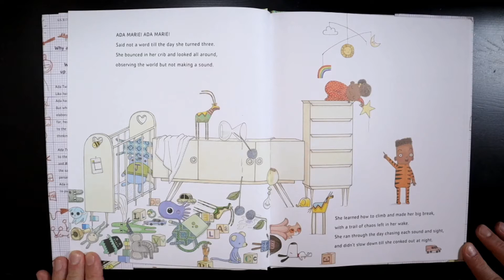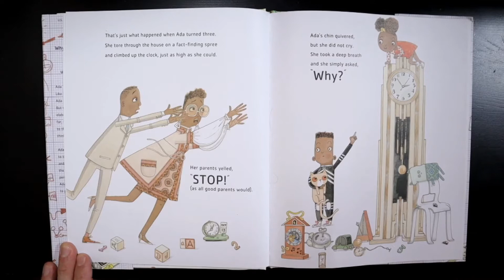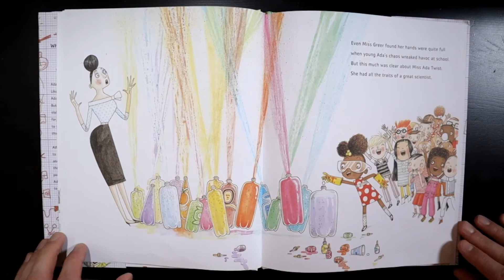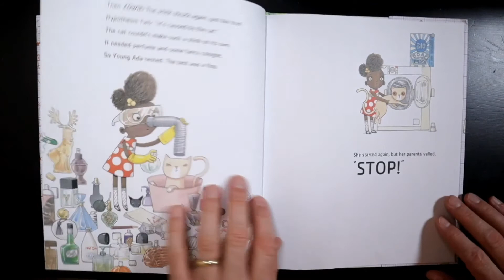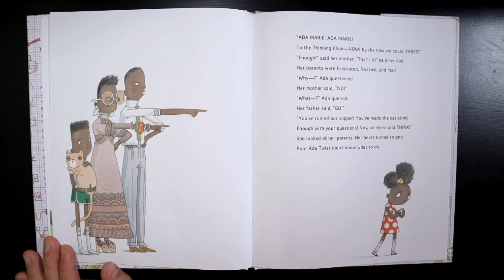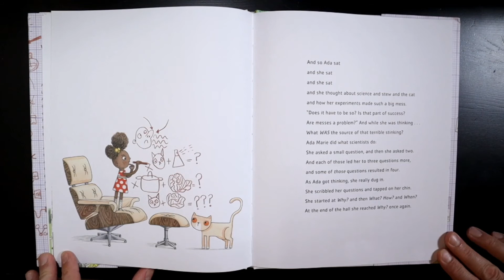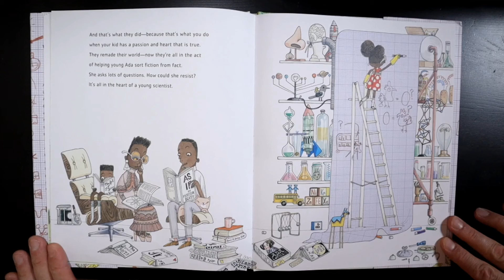Story Time: Ada Twist, Scientist